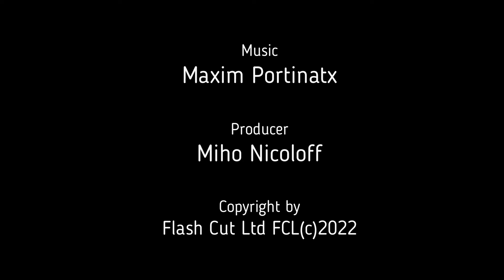Riffin' The Flash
Rock Blues  -  Flash Cut Ltd.